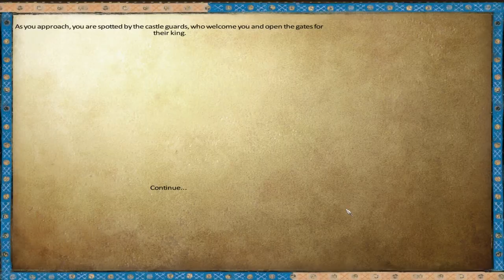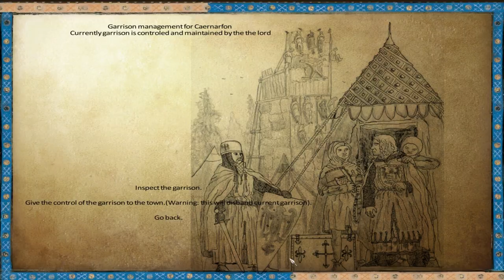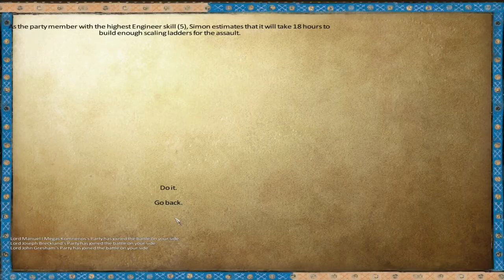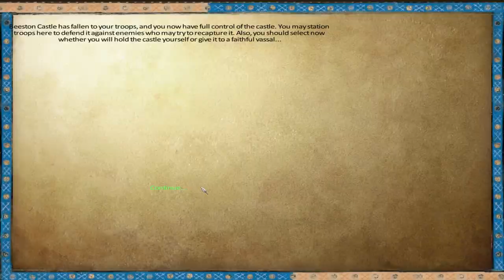[S2E27] Anno Domini 1257 | Warband Mod | A Royal Weekend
Kingly business, peace, new horses, noble land grants and a mighty siege to secure the Kingdom.  Version 1.03

**Siege of Beeston Castle**

Story driven and occasionally thoughtful gameplay with a touch , of roleplaying. We follow King Robert of Northern England, Ireland and Scotland as we press our claim on the Kingdom of England.

English Translation Download Link (May not work with version 1.11)